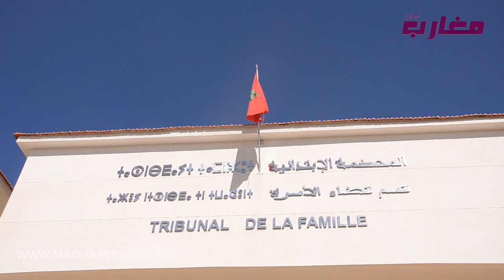هذا ما فعله المحاميان المنصوري و زهراش في المحكمة من أجل الصلح بين يونس و سميرة المشهورين بمربوحة